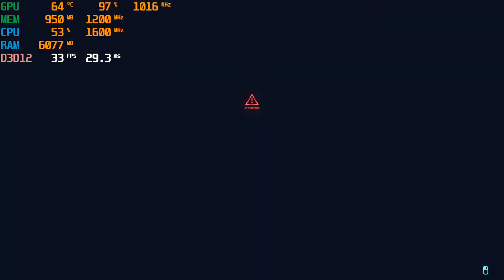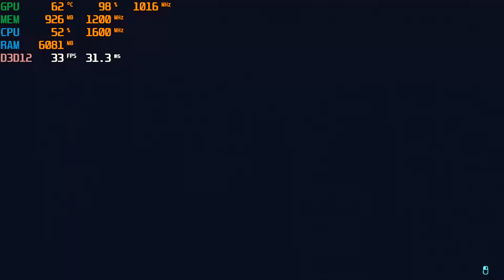Cyberpunk 2077 [Patch 1.04] On Ryzen 5 2500U With Vega 8 igpu Gameplay Benchmark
Laptop - Acer Aspire 3 A315-41-R45R
Ryzen 5 2500u
8 GB Dual Channel (4gb*2) 2400 Mhz Ram
Vega 8 igpu

WITHOUT RECORDING 5-10 F.P.S MORE.